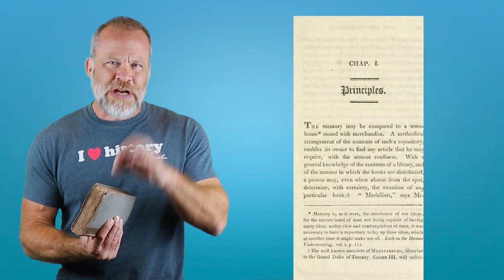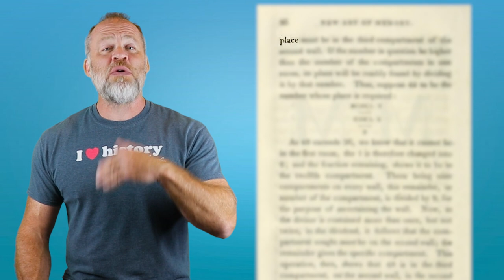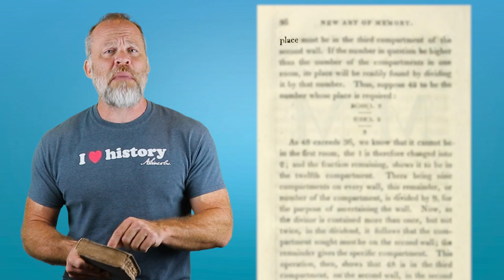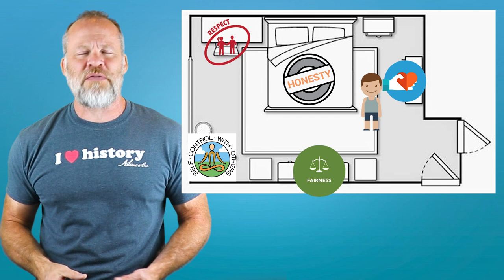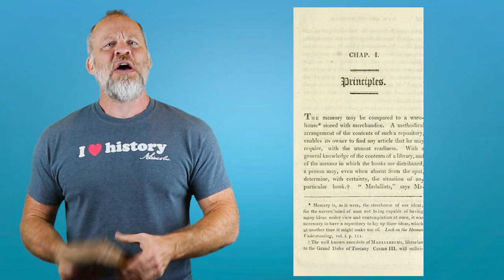Famous Memory Training Book Written in 1813. What I Do and Don't Like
Get my Black Belt Memory course at the link above

Join the Old Memory Book Club for free here and download the New Art of Memory book written in 1813 as well as many other old memory books.

In this old memory training book written by Gregor von Feinaigle.

One of the great things about this memory training book is that he gives a history of memory training. Many memory training books tell the story of Simonedes who is known as the father of memory training and introduced the Mind Palace method in 477 BC. But most stop with the history there.

Gregor von Feinaigle gives this history of memory training since then up to this book when it was published in 1813. It is fascinating to read about the art of memory as it developed over the years and read about memory experts in the 1200s, 1300s and so on.

In the first chapter of this book he does talk about the Mind Palace or the Memory Palace method and teaches it. Which is pretty standard and no surprise. But he did have a different twist on it in 2 ways:

1. He suggested you imagine a letter M on each wall and visualize the data on that M in various spots. Personally I did not like this method, I think using actual objects around a home produces much stronger images.

2. He also suggests that you imagine the items in your Mind Palace not only interact with the wall but they interact with each other. I do like this memory training tip and I fully agree that it makes the images stronger in your memory

I only reviewed the first chapter or so of this book because it is a BIG memory book. I will do more chapters later. I hope you are enjoying the reviews of the old memory training books